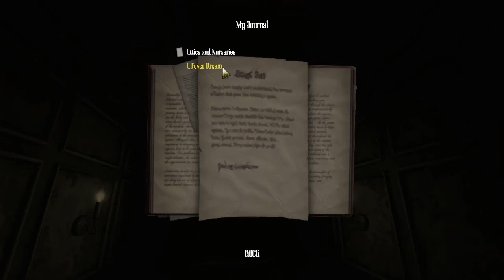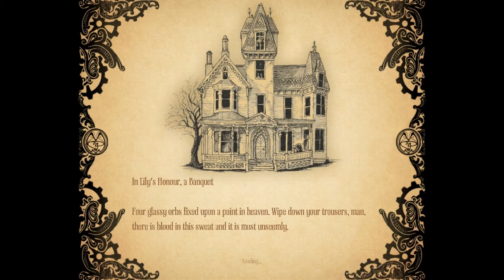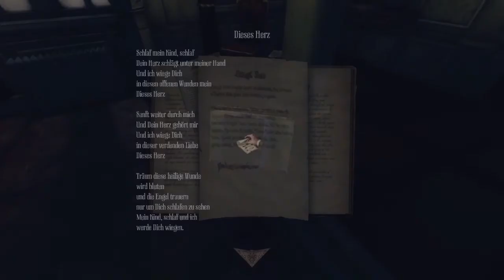Demo: Amnesia A Machine For Pigs